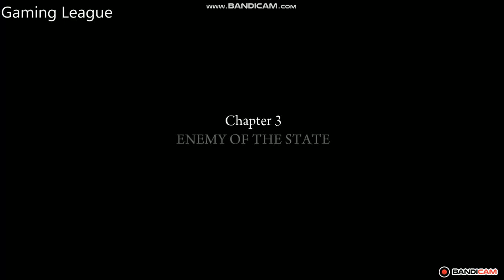The Call Of Big mafia | No commentary | Chapter 3 | Mafia 2 part # 7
Gaming League
free fire
 techno games
 total gaming
death park
Death park 2
clown
scary clown
scary clips
horror clips
Games
how to solve puzzle of death park 2
how to solve puzzles
how to kill joker
how complete game
no commentary game
death park no comentary
prince of persia
prince
war
wars
war games
new
new games
sand
forgotten
techno games
 free fire
free